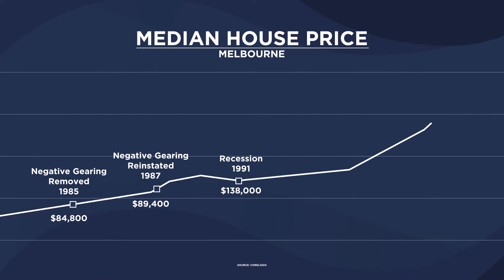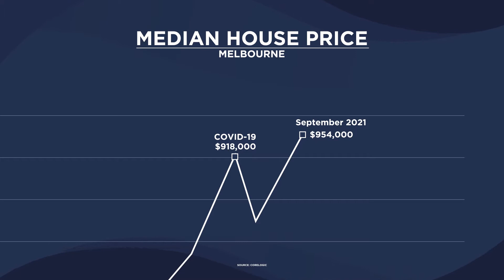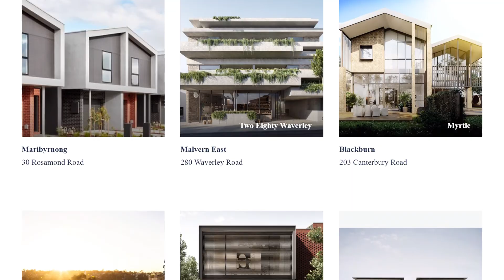Marshall White Projects - September in Review